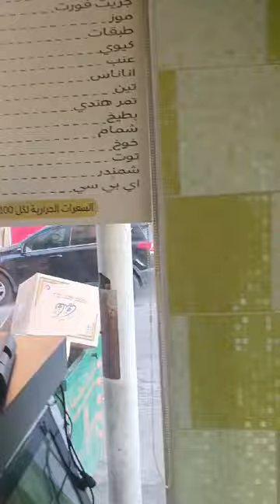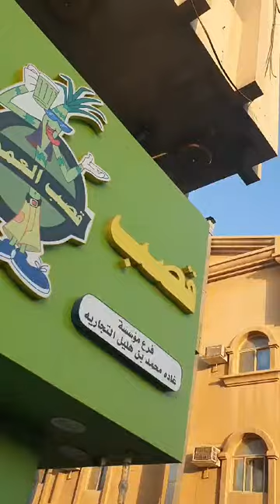love God first